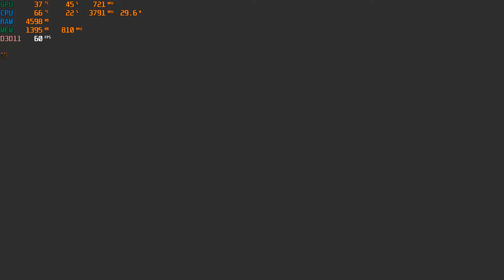Yakuza 0 Dojima HQ Fight - Bound by Oath (PC) Part 5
Hello Friends! Today i want to show you the Gameplay of Yakuza 0 on PC. Yakuza 0 are first Yakuza game that was ported in PC, especially on Windows after being exclusively released on PS3 and PS4. This Video shows Kazuma Kiryu's fight against Dojima Clan and Daisaku Kuze on Yakuza 0.
PC Specs:
- Intel Core-i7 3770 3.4 ghz Quad-Core, Octa-Thread
- ASUS P8-H61 M-LX 2.0 Motherboard
- ZOTAC NVidia GeForce GTX 1060 6GB GDDR5 Mini 192 bit
- NVIDIA Driver Serial 432.00
- 12GB 1333 mhz DDR3 Memory
- 500 GB Seagate 7200 rpm HDD Storage
- Recording: MSI Afterburner v.4.6.2.15745
- Compression: Any Video Converter Free ver. 7.0.1
- Video Editing: Avidemux v. 2.7 (64 bit)
- OS: Windows 10 Professional 64-bit Build 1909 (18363)
In This Video, i choose to Record using MSI Afterburner. Using Ultra Settings on this games , this game gets 60 FPS with some frame drops.

If you like this game after watching this video, you can download this game on:
PC (Via Steam):

This Game was rated 18 on Europe (PEGI) and M on North America (ESRB), So this game is not suitable for Child and Minors because of Violence.